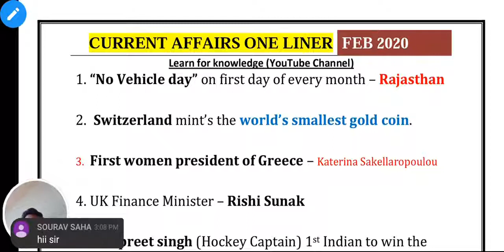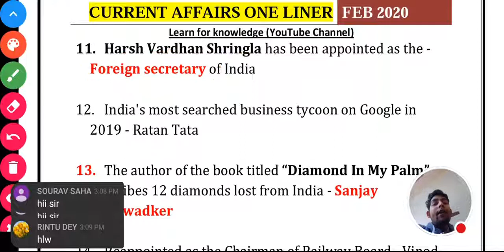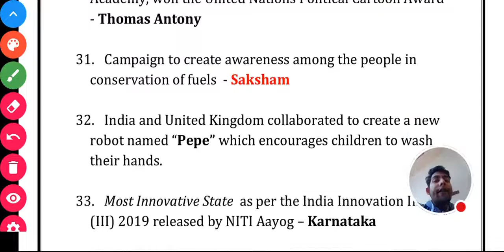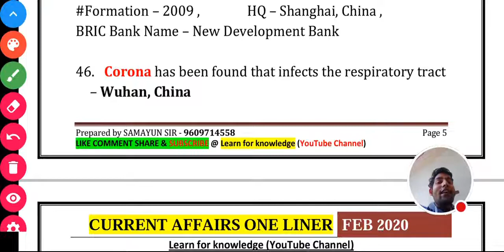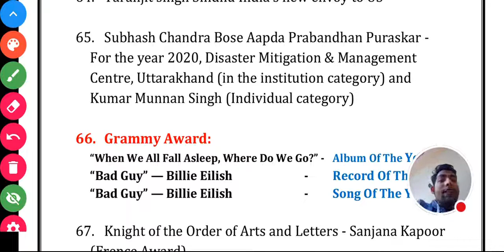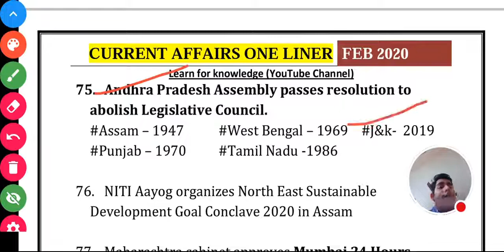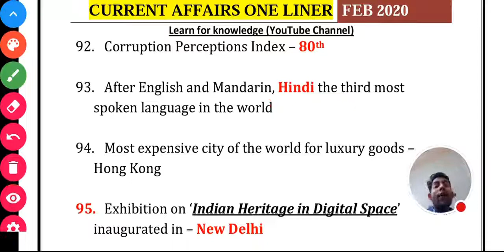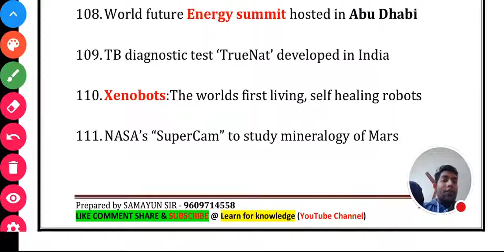Current Affairs Feb 2020